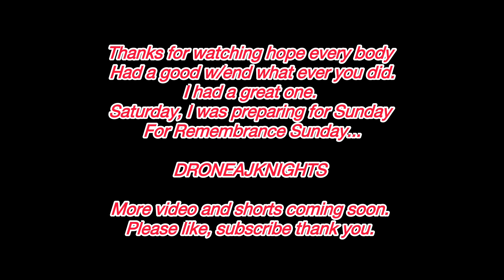SEAHAM FLY AROUND TOMMY, & LIGHTHOUSE music by:Music: HeartbeatMusician: AI music